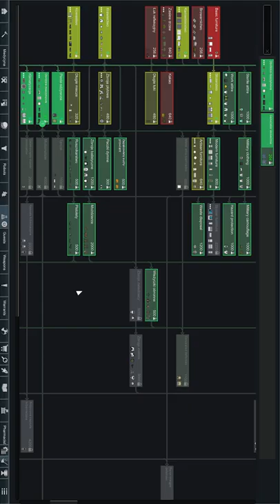POTĘŻNY NAJAZD NA BAZĘ w RIMWORLD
RimWorld to symulator kolonii sci-fi kierowany przez inteligentnego narratora SI. Generuje opowieści poprzez symulację psychologii, ekologii, broni palnej, walki wręcz, klimatu, biomów, dyplomacji, relacji międzyludzkich, sztuki, medycyny, handlu i wielu innych.

Ja gram z modyfikacjami, których mam około 300. Poziom trudności to Walka o przetrwanie/Strive to Survive, a wybrany tryb to Tryb zobowiązania/Permadeath mode, czyli "świat" można zapisać tylko wychodząc z niego, a wczytać tylko wchodząc. Jest jeden zapis, czyli nie mogę się cofnąć wstecz.

➤ Paczka modów: jak ogarnę jak zrobic paczke to wrzuce

Miłego oglądania! :)

(kiedyś opis ogarne bardziej XD)